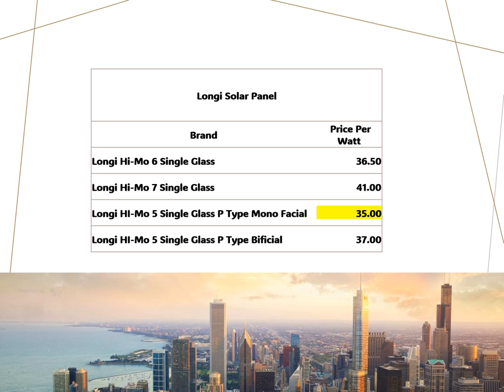Daily Solar Panel Rates Update 07 May 2024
Daily Solar Panel Rates Update 07 May 2024 (SolarPanelRates RenewableEnergy SolarPower Greeneng)